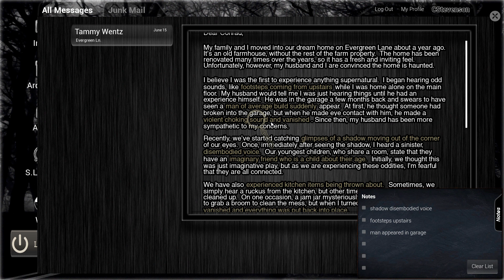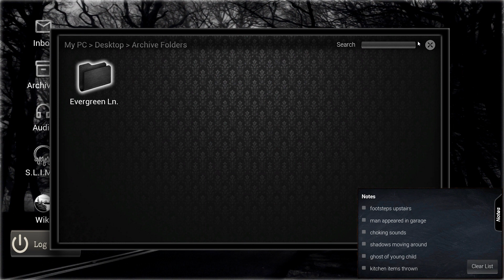Conrad Stevenson's Paranormal P I Gameplay (PC Game)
Conrad Stevenson's Paranormal P.I.: A Chilling Investigation

In this gameplay, I will take you on a chilling investigation into the paranormal world. As Conrad Stevenson, a paranormal investigator, I will use my skills and tools to uncover the truth behind the strange events that are happening in New Eidolon.

This gameplay is perfect for you if:

You are a fan of horror games.
You are interested in the paranormal.
You enjoy a challenge.
In this gameplay, I will cover the following:

The introduction to the game and Conrad's backstory.
The investigation of a haunted house.
This gameplay is sure to keep you on the edge of your seat. So if you are looking for a thrilling and challenging paranormal investigation, be sure to check it out!